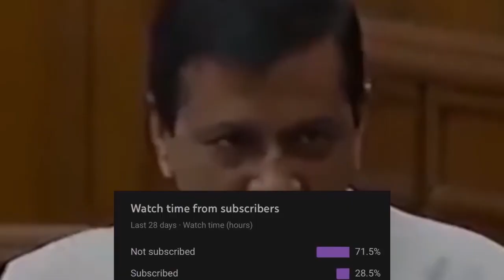Current Electricity#25 Meter Bridge | JEE Main | NEET | Class12